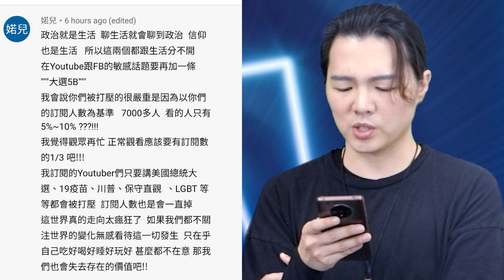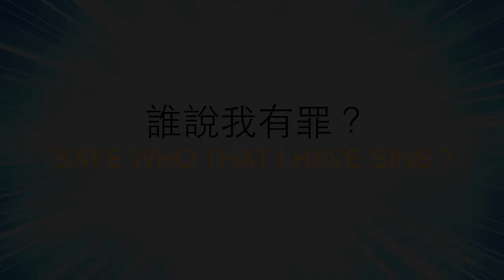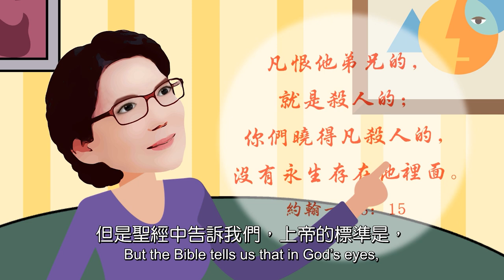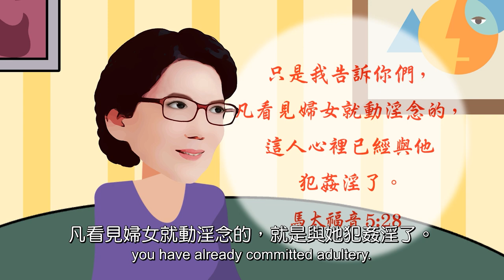信仰? 政治? 重要嗎？如果不在意當今發生的一切, 我們就失去了存在的價值 | 看看留言吧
❤Ethan的個人YouTube頻道PHC:
❤廣告區：
迦南美地旅社推出的【以色列-埃及蒙福之旅】